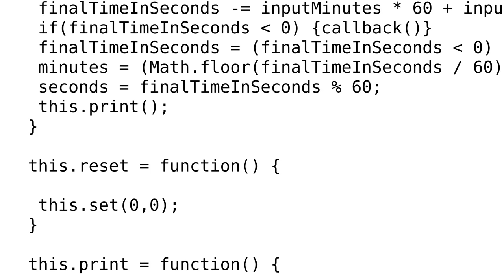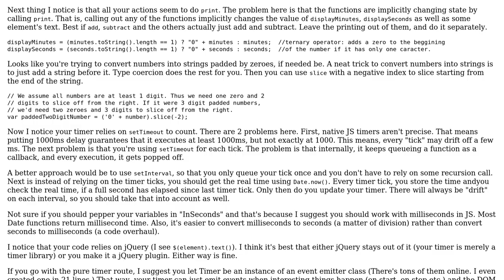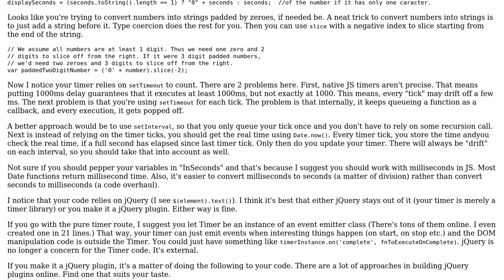Code Review: Javascript: timer function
With thanks & praise to God, and with thanks to the many people who have made this project possible! You are responsible for your own actions.